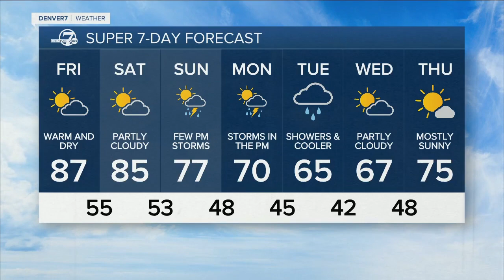Thursday, May 26, 2022 evening forecast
Here is the evening forecast for Thursday, May 26, 2022.